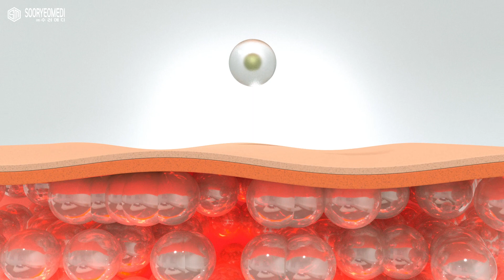[SOORYEOMEDI] Lumenvy Skin Booster